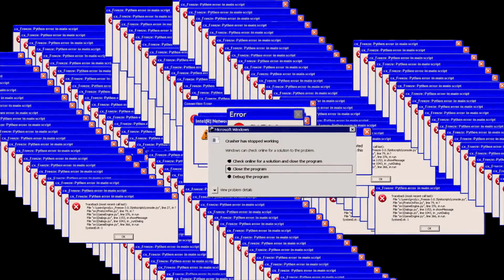DNS KEIL FUNDORT - KYUREM BLACK/WHITE & ULTRA NECROZMA - POKEMON SCHWERT SCHILD | OG DNZ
DNS KEIL FUNDORT - KYUREM MIT RESHIRAM ZEKROM FUSIONIEREN & NECROZMA MIT LUNALA SOLGALEO -  POKEMON SCHWERT SCHILD | OG DNZ